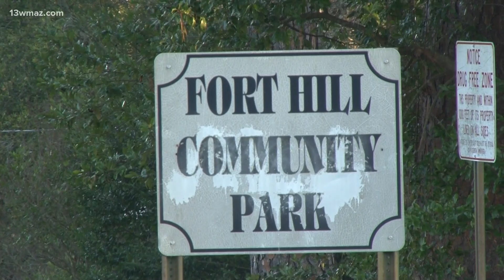'Food insecurity is definitely a top concern': Grow Macon working to address this concern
Food insecurity affects low-income households, people who don't live near grocery stores, or who have limited transportation to stores.